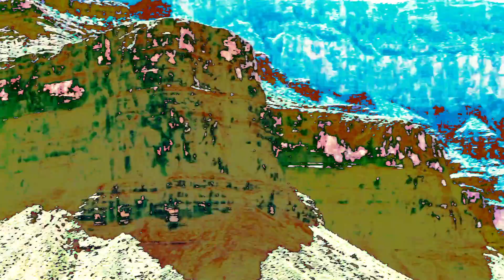WK X SW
A rendition of both my friend Sam's and my trip through  the Southwest U.S. (Arches, Zion, the Grand Canyon, and Chaco Canyon). Spring Break 2016. Video completed Summer 2016.